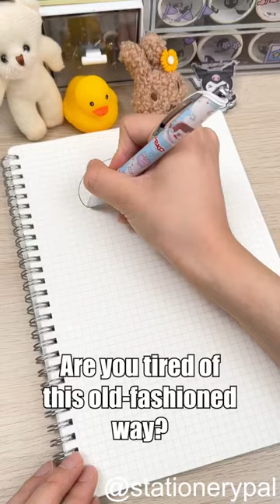💖💖💖What topics or subjects do you find mind maps most useful for?